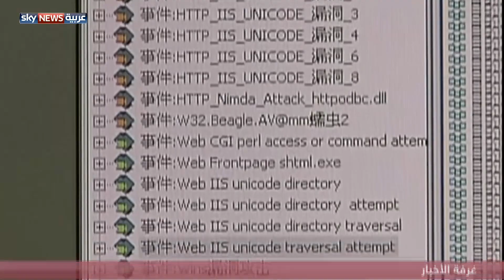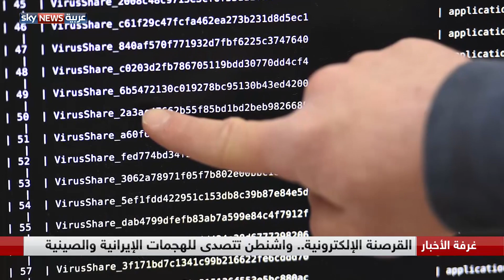القرصنة الإلكترونية.. واشنطن تتصدى للهجمات الإيرانية والصينية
أسرار عسكرية واستراتيجيات تجارية ومعلومات عن خطط أميركية في أكثر من ميدان، تشكل هدفًا أساسيًا لهجمات قرصنة واسعة النطاق تعرضت لها الولايات المتحدة، متهمة بكين وطهران بتنفيذها.